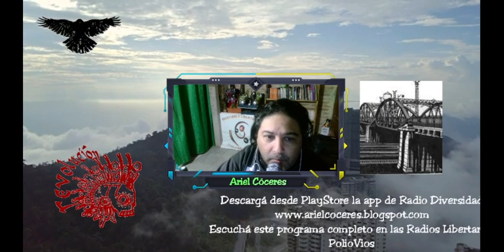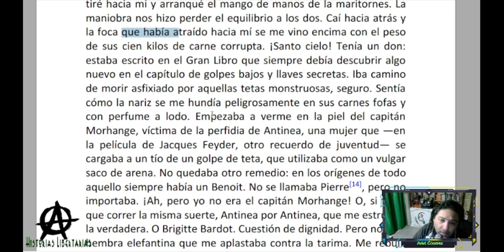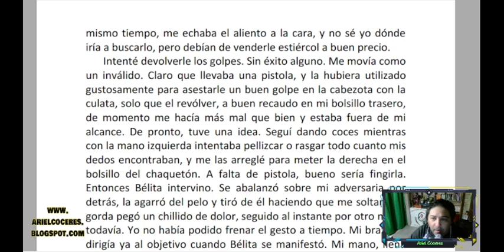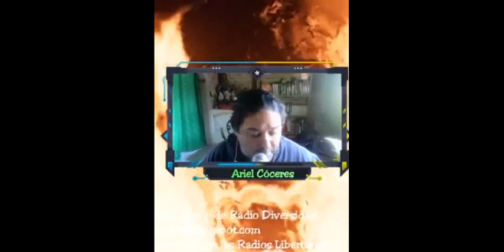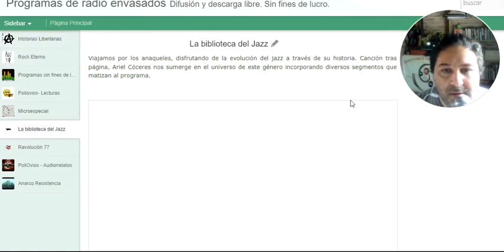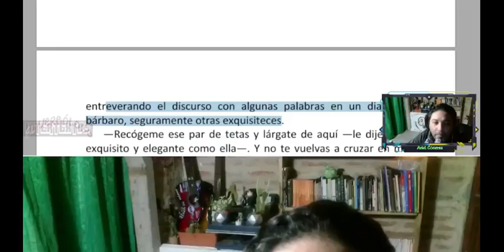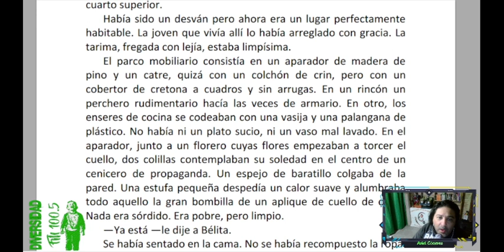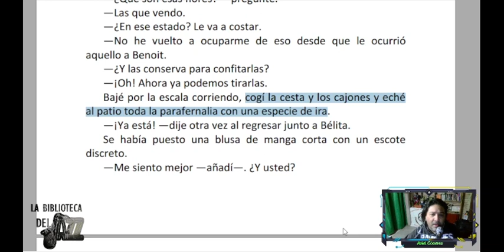Lectura- audiolibro - ciclo de lectura 10 – Parte 07